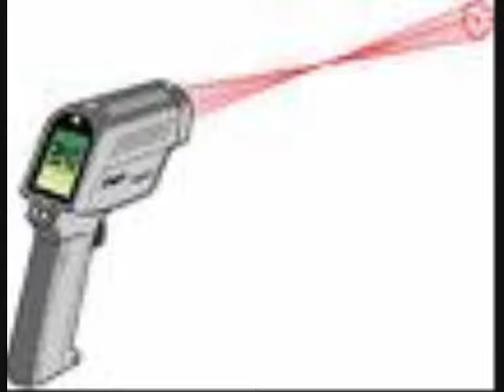Infa Red Sound - Low Function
Sulphur And Who Spit Bars Over Low Function